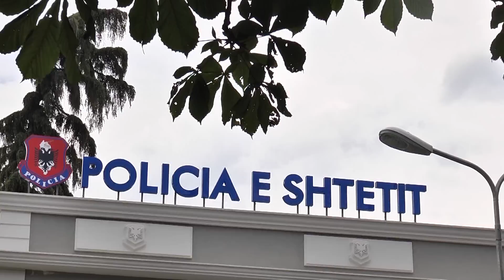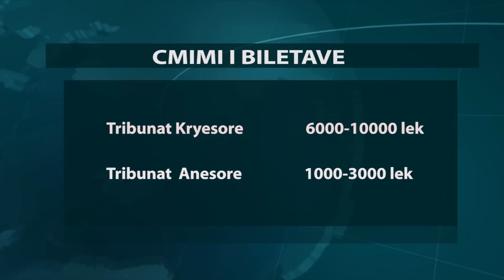Shqipëri-Serbi, fluks për blerjen e biletave online, bllokohet faqja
Federata Shqiptare e Futbollit ka nxjerr në shitje biletat për ndeshjen Serbi-Shqipëri, e cila do të luhet me 8 tetor në stadiumin “Elbasan Arena”. Për ndeshjen e vlefshme për kualifikueset e “Euro 2016”, e cila për Shqipërinë mund të jetë vendimtare për kualifikim, biletat mund të blihen online.

Ndërkohë fluksi i madh i kërkesave ka bërë që faqja online për blerjen e biletave nuk funksionon momentalisht.